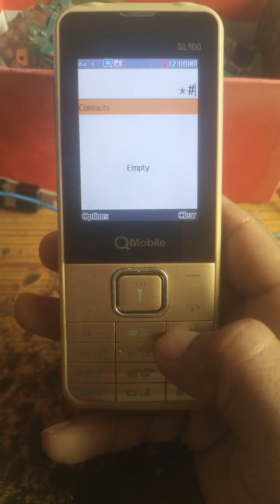Q mobile Al 100 IMEI change Code || How to Change IMEI Q mobile SL 100